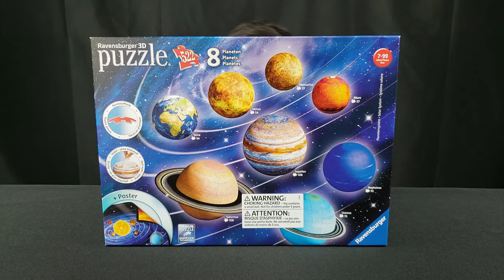3D Solar System Puzzle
I'm known for speed art, but what about speed puzzles?

This is the Ravensburger 3D solar system puzzle.

In the box are 8 3D planet puzzles for you to assemble - no Pluto, sorry (but you can use Earth's foam moon).  There are also 2 rings, one for Saturn and one for Uranus; a 2-sided poster; string; a foam ball for the moon; and a cardboard cut out for the Sun.

LIKES:
-Crisp, vibrant colors and details
-Durable, plastic pieces that are Lego-like
-Various sized planets

DISLIKES:
-No clouds for Venus
-Brown Mercury
-No Pluto
-No rings for Jupiter or Neptune